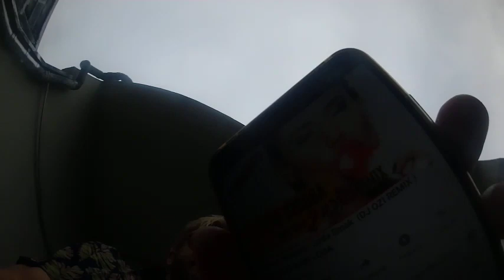Dawid Ozdoba - NA ŻYWO loda smak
zostaw SUBA !!! jak się uda gra?

pozdrawiam